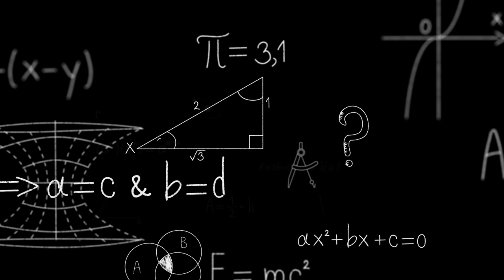Mathematics Formula Chalk Video on Black Background Free Stock Background Dheeraj sahu 1